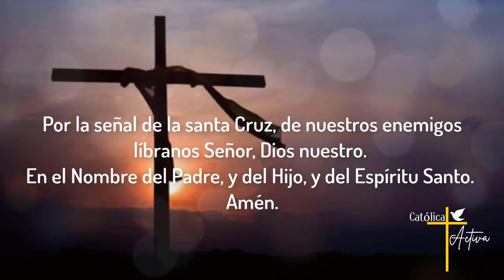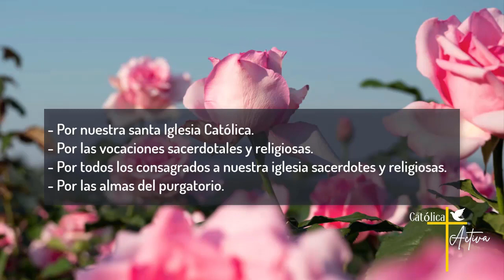🌹 Santo Rosario de hoy - Misterios Gozosos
Santo Rosario de Hoy - Lunes 3 de Junio 2024 - Misterios Gozosos.

 / catolica_ac.  .

 / catolicaactiva